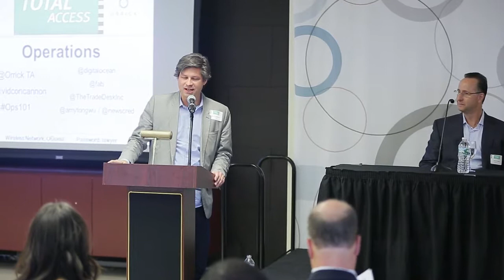Panel Event: Operations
Panelists:
Brian Cohen, CFO, DigitalOcean
Beth Ferreira, former COO, Fab.com
Rob Perdue, COO, The Trade Desk
Amy Wu, Acting CFO & Head of Operations, NewsCred

Moderator:
David Concannon, Partner, Orrick